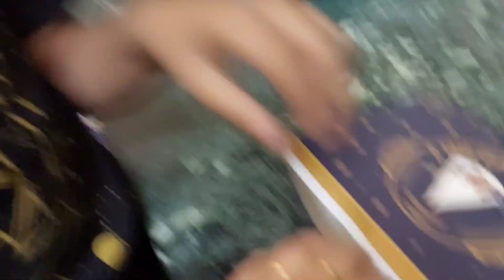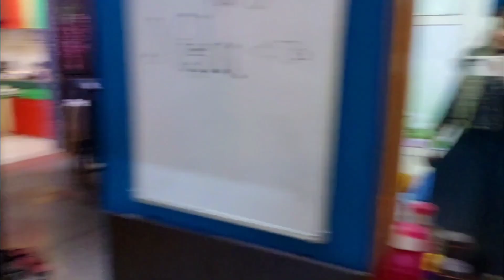12:00 बजे तक भी कंट्रोल नहीं कर सकते 😂 बच्चे, लगता है सिंगर परमिश वर्मा से मिलना ही पड़ेगा 😎😍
Publish  16-4-24

LIKE____________LIKE

SHARE______________SHARE

SUBSCRIBE______________SUBSCRIBE🙂